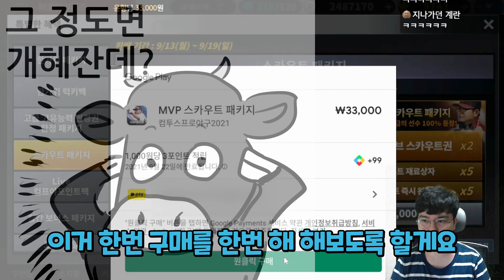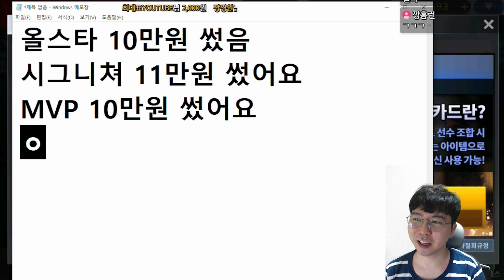컴투스가 주는 생일 선물!? MVP 스카우트 팩 깠는데!!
컴투스프로야구 mvp 스카우트 팩
10만원을 또 이렇게 날리는 흑빠꿈